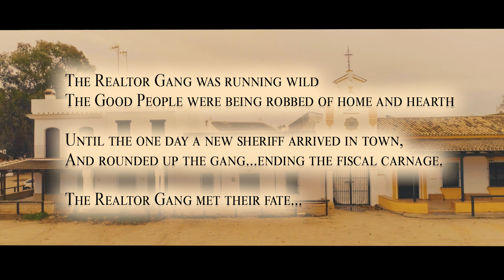West Coast Real Estate - Buying a house in the west - Renting a home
Looking for west coast real estate? Need help finding a home to buy or need help renting a home? Look to EBuyHouse to save you from western prices and save you thousands in purchasing a home, or save you from fees on renting a home. You do'n need to be hung out to dry by real estate agents looking to rob you of your cash. Buying a house in the west or renting a home in the west is easy, safe and simple with ebuyhouse.com